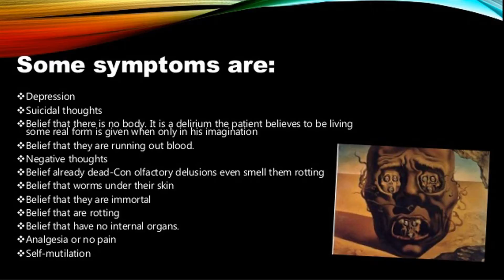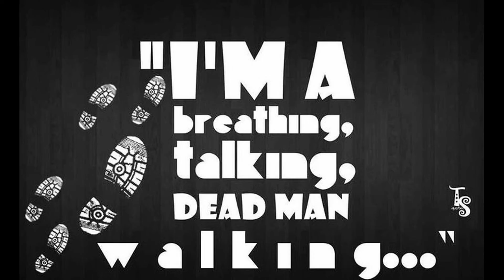Real Life Zombies: Cotard Delusion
This video goes over the rare psychological disorder known as Cotard Delusion. Also known as the Zombie Delusion.